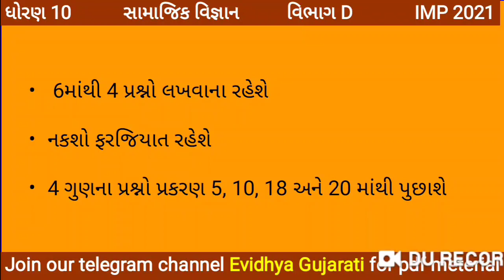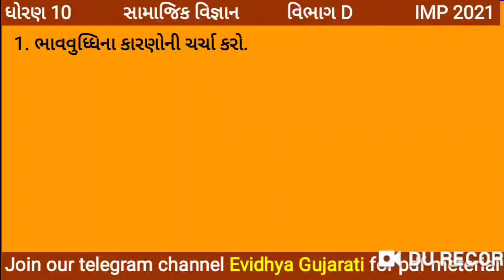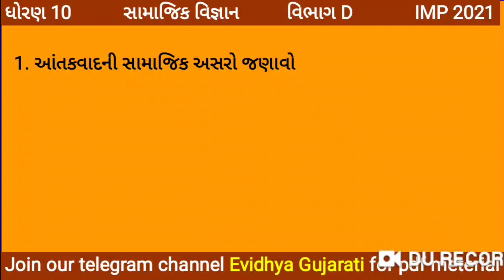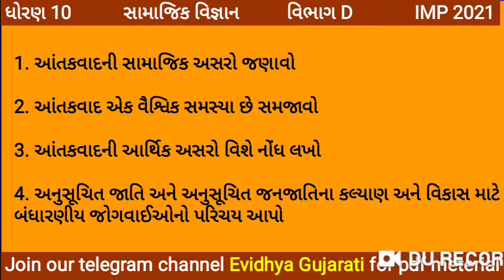Std 10 Social science Imp for 2021 | std 10 social science Section D most imp questions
Std 10 social science Section d imp questions for board exam 2021

Std 10 samajik vigyan imp questions